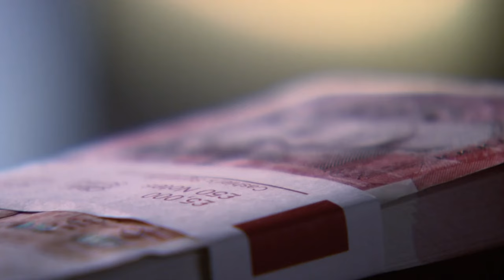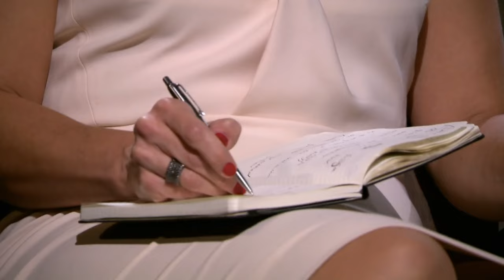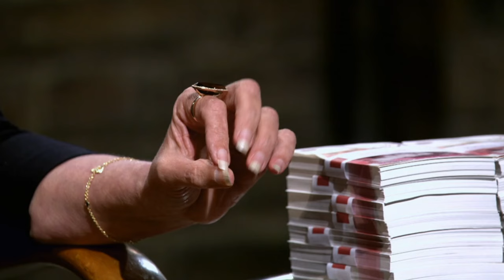Sarah Willingham's Friday Nights Will Never Be the Same Again | Dragons’ Den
Ben Fridja got off to a promising start having outlined details for his company which wholesales, imports and retails innovative home appliances, Ben's core products being a steam cleaning device and a low-cost juicer but is he thinking too small?